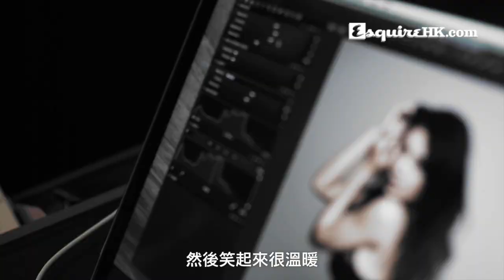令人呼吸凝住｜趙茜｜Women We Love｜Esquire HK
在現場拍攝這一次的訪問，因為趙茜的身影，絕對令人呼吸凝住，也叫人血壓上升，要跟她對談而保持得住優雅，並不是易事，幸而我做到了，不過，看到這一條片段，我終於要被迷暈了。